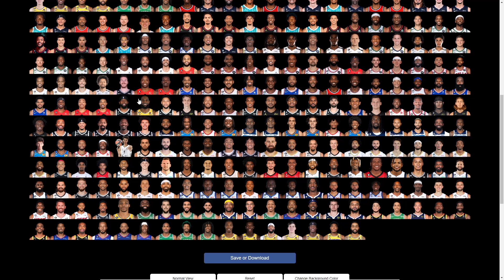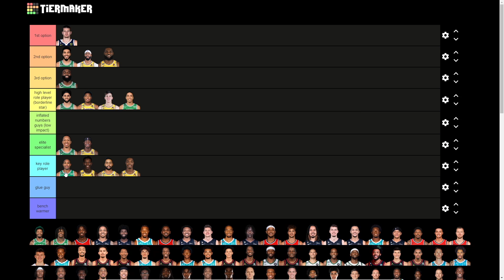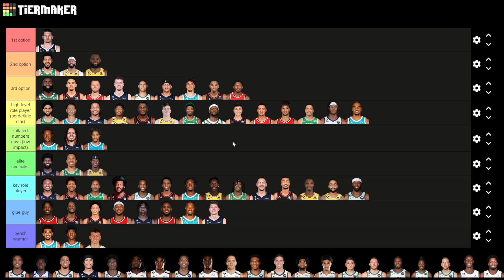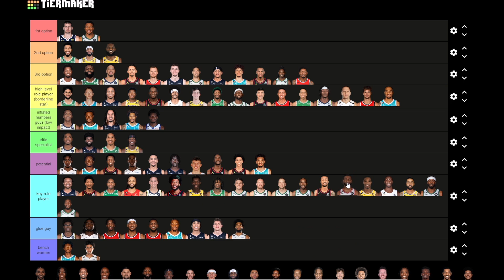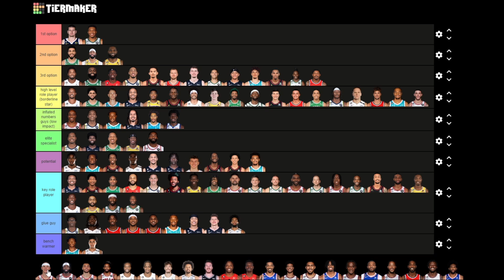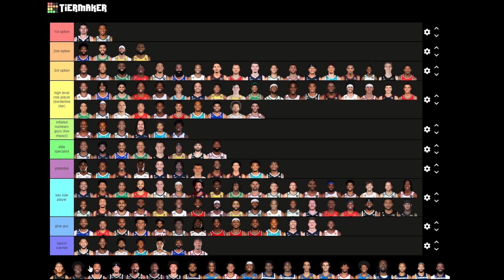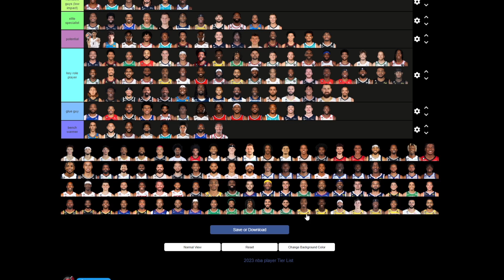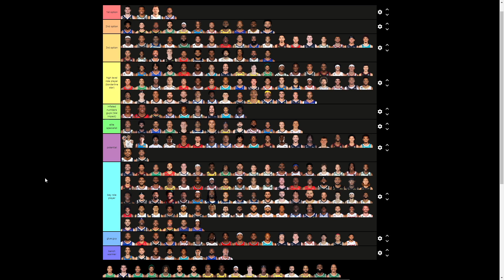Ranking EVERY NBA Player... (Best NBA Player Tier List)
100 likes for more nba tier lists...

Ranking EVERY NBA Player... (Best NBA Player Tier List) *2023 Free Agency Update*